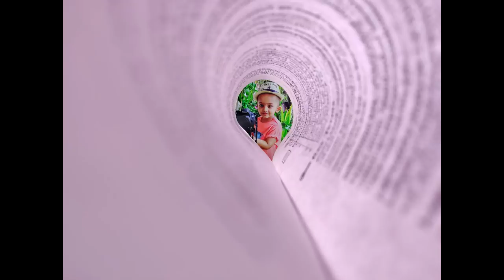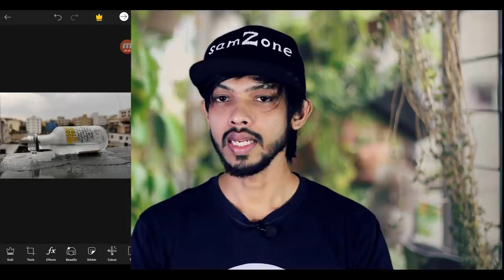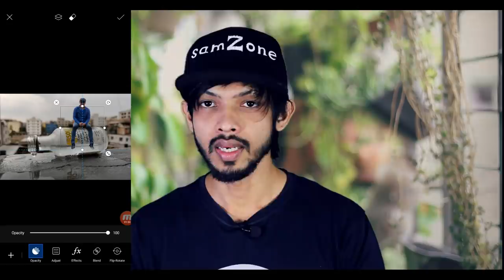5 Best Smartphone Photography Idea | Shoot Like A pro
In this video I will Share With you some Idea for smartphone photography.